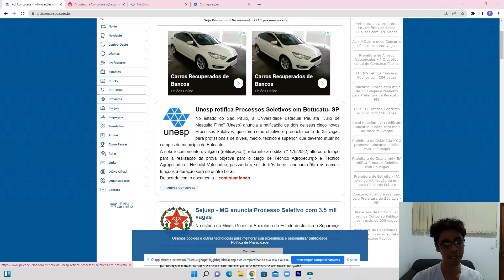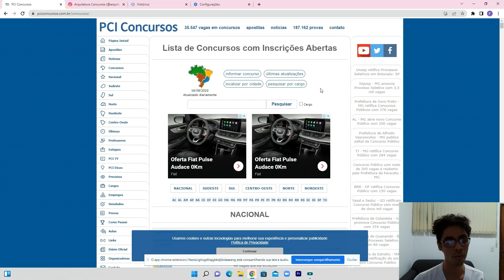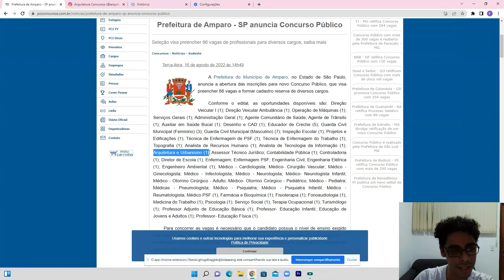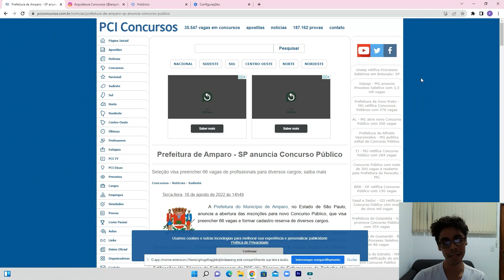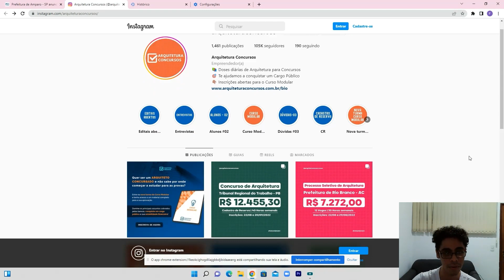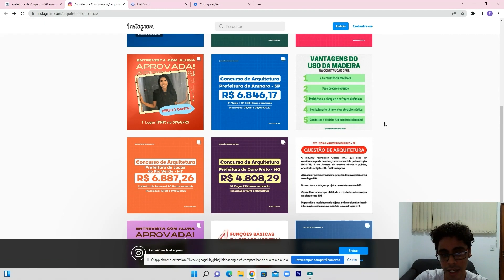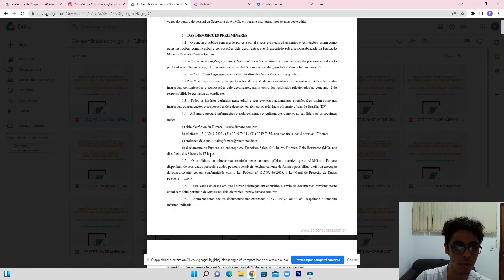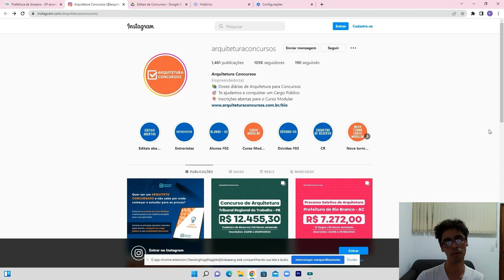COMO PROCURAR CONCURSOS DE ARQUITETURA???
No vídeo de hoje nós vamos aprender como pesquisar por concursos de arquitetura.
Essa é uma dúvida frequente de quem está começando a estudar para concursos de arquitetura: Como procurar concursos de arquitetura, e hoje nós vamos descobrir juntosa quais são os melhores lugares para descobrir os editais de concursos de arquitetura!!!

LISTA DE LIVROS PARA CONCURSOS DE ARQUITETURA:

Livro Planejamento e Controle de Obras

Livro Como preparar Orçamentos de Obras

Livro Instalações Hidráulicas e o Projeto de Arquitetura

Livro Instalações Elétricas e o Projeto de Arquitetura

Livro Interfaces Prediais: Hidráulica, Gás, Segurança contra incêndio, Elétrica, Telefonia e Norma de Desempenho NBR 15575

Livro Princípios Bioclimáticos para o Desenho Urbano

Livro ABC da Topografia

Livro Escalas de Representação em Arquitetura

Livro Sistemas Estruturais

A técnica de Edificar